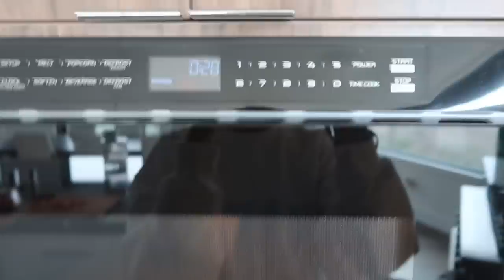REALISTIC WHAT WE EAT IN A DAY | Hannah G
I hadn't done a what I eat in a day in a minute!! So here's a realistic what we eat in a day (aka meals we typically make with the groceries we buy). Let me know if you guys have tried any of these meals/or end up trying them!

More vids coming sooooon. :)
Han

Edited by Daniel Del Carmen / IG: @_ddc. Give him a follow on youtube too!